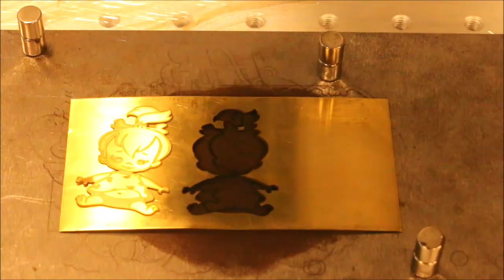Fiber Laser Marking and Cutting Baby Figure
Marking and cutting baby figure with 20 watt fiber laser